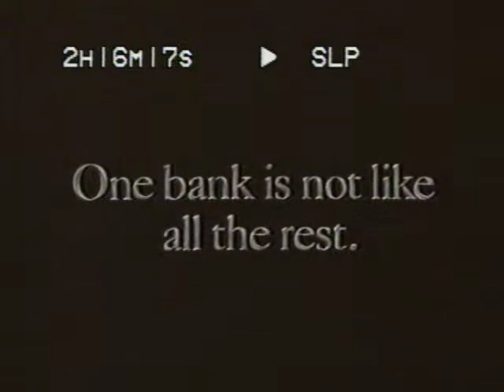National City Bank